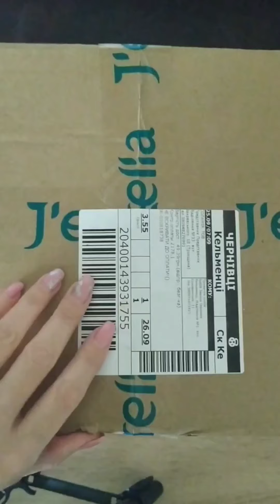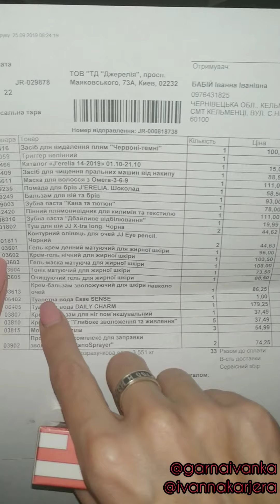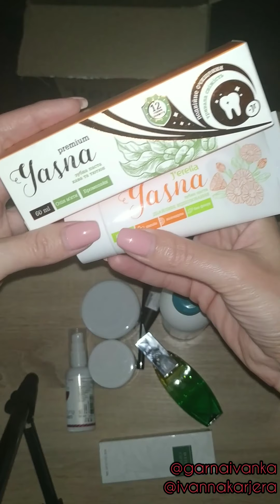Джерелія. Розпаковка. Каталог тут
Завжди, коли отримую своє замовлення від Джерелії, завжди релаксую.

Розглядаю гарненькі баночки, і просто впевнена в тому що той чи інший крем мені обов'язково підійде.
Адже я ретельно обираю засоби як для себе так в для своїх клієнточок, по всіх параметрах.

Ти ще на пробувала продукцію Джерелії???
Пиши мені, я тобі зроблю екскурс по нашому асортименту😉

По питаннях придбання продукції та співпраці пиши на Вайбер 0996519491